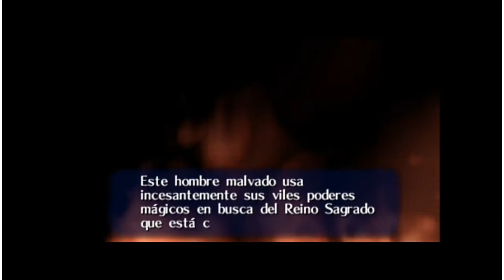The Legend of Zelda: Ocarina of Time Cap. 3 "!Llego el lechero!" |Gameplay Latino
Hola todos y sean bienvenidos a una nueva aventura en La Leyenda de Zelda: Ocarina del Tiempo, uno de los mejores juegos de la Nintendo 64.

Acompañame en la misión de Link y Navi para salvar el pueblo de Hyrule y descubrir esta fantastica historia.